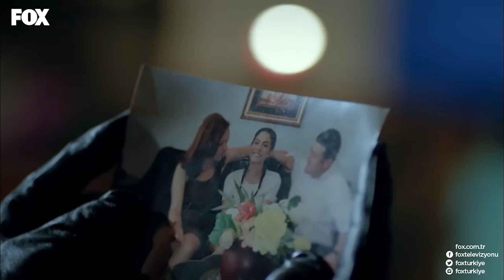Aytil Eski Güzel Günlerde Sonsuza... - Sana Bir Sır Vereceğim 22. Bölüm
Sana Bir Sır Vereceğim 22. Bölüm - Aylin ve Tilki sonsuza kadar eski güzel günlerde kaldı.